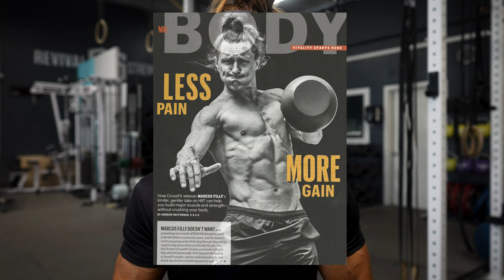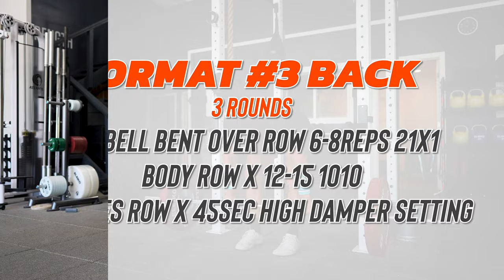Functional Body Part Splits: Chest and Back Day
I grew up on muscle magazines and bro splits - chest day, back day, leg day. But over the years I’ve learned that training the way we move is better than training our parts alone. So here are 4 chest and back workouts to try that add fun, variety, and more carryover to life and other sports.